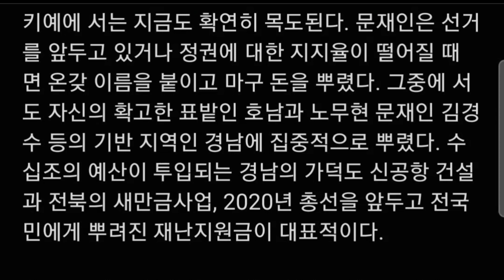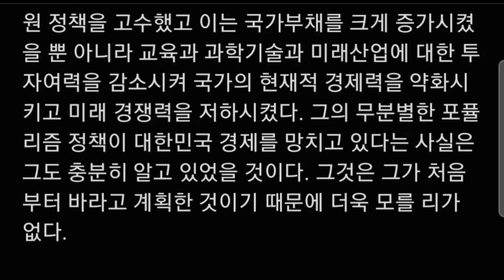국민을 빚더미에 앉힌 깊은 뜻_대통령이 된 간첩,PART5,CHAPTER4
PART 5
인민경제

CHAPTER 1. 사회주의로 가는 대한민국 경제 333
                       경제 기적의 시대 334
                       사회주의 정권을 준비했다 343

CHAPTER 2. 기업 대신 민노총이 경제를 이끌었다
                        351
                        대한민국이 대기업의 나라라는 모함
                        352
                        기업을 적대한 결과 358

CHAPTER 3 국민을 인민으로 만드는 경제정책
                       364
                       국민의 일자리를 줄이는 정권 365
                       고구마를 약속하고 감자를
                        심은 사람376
                       집값 폭등이 문재인의
                        계획이었다는 증거 384
                        그는 왜 집값을 폭등시켰을까 389

CHAPTER 4. 국민도 나라도 빚쟁이가 되었다 398
                       곳간을 거덜낼 결심 399
                       빚더미에 앉다 403
                       국민을 빚더미에 앉힌 깊은 뜻 407
                       돈잔치와 빚잔치, 그리고 더 큰 걱정
                       410

/UCJsoRIZalhVTCSnRMaU5_mQ/join

최재욱
/UCJsoRIZalhVTCSnRMaU5_mQ?sub
_confirmation=1

연속듣기
=PLDD1fC2Uw3NM
-fwPADOhRFnOtpFDAZ0v-

=PLDD1fC2Uw3NOTfYutNP411ki3Te
-ZRjFf
PLDD1fC2Uw3N0jGbdn6NIQcFLG3otE
C7rR

=PLDD1fC2Uw3NO
_gvrd57B7uOMKCHD_FJB

PLDD1fC2Uw3NPUnBrMSP5UstnzDm
HwXNnv

PLDD1fC2Uw3NN4keWqtkxwObLMIP
18BUgD

PLDD1fC2Uw3NPahWYX2Dht74Nkol4
dVVZA

=PLDD1fC2UW3NMb2TXPiKbK_Cpc5
-TUurYz